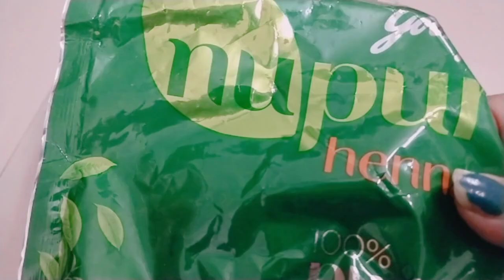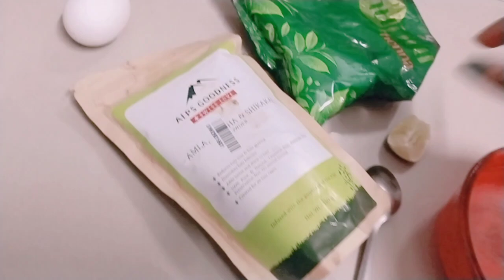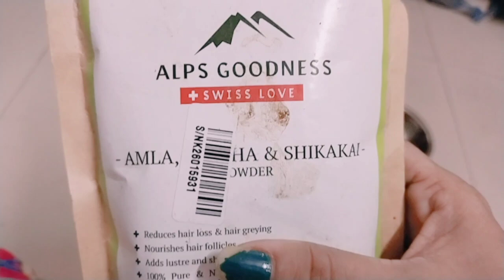আমি কি ভাবে আমার চুলের যত্ন নি?তোমরাও ট্রাই করে দেখো রেজাল্ট ভালো পাবে!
lots of 💜